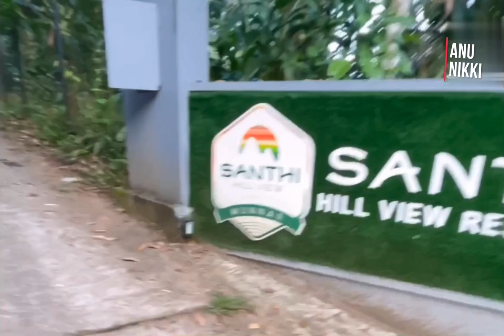The most beautiful and affordable resort in munnar |ShantiHillViewResort | stay in Munnar 🥰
Address:
shanti hill view resort ,
Anachal,
Kerala
685565

Note:please don’t book through any  online website they may charge more …
Please talk to the owner of this property

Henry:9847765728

Please contact him for more information ….